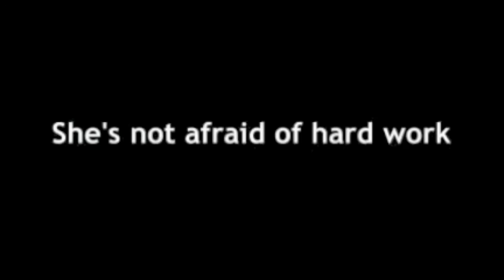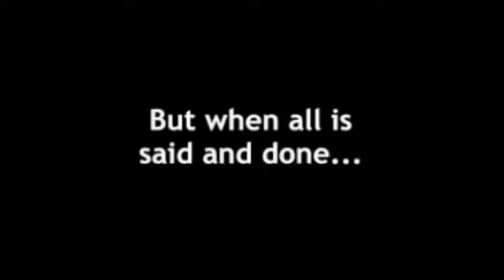Paula Velez Reel